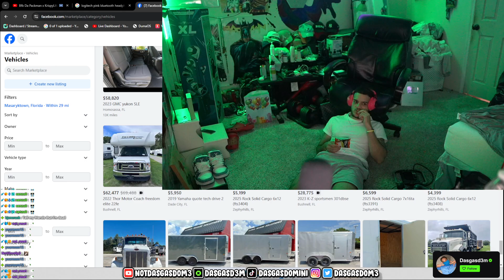Dasgasdom3 Becomes Depressed After Losing 40K...😳